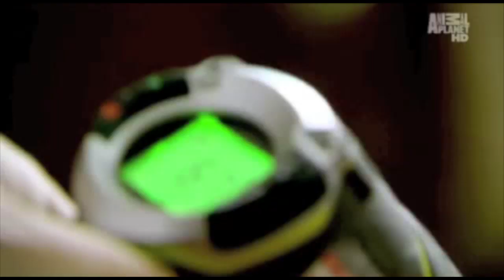Bed Bug Heat Treatment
This clip from Animal Planet's show Infested shows a real family dealing with bedbugs and the heat treatment that finally put a stop to their bedbug nightmare.